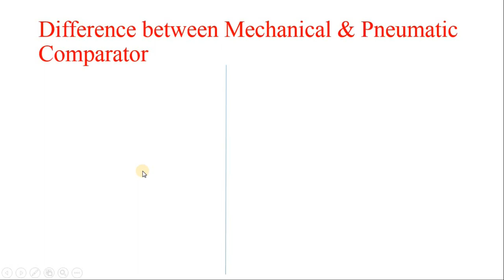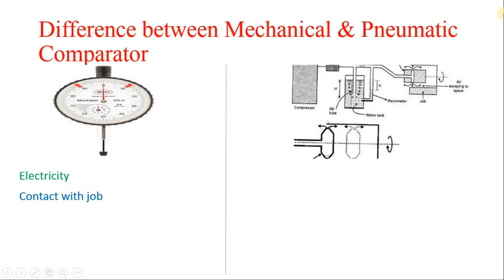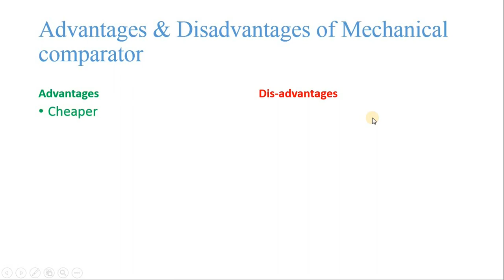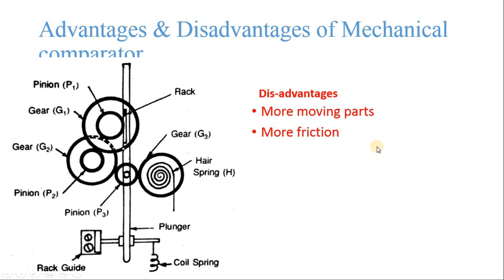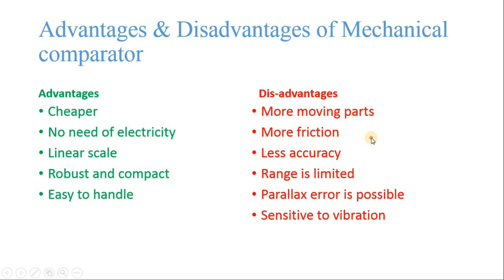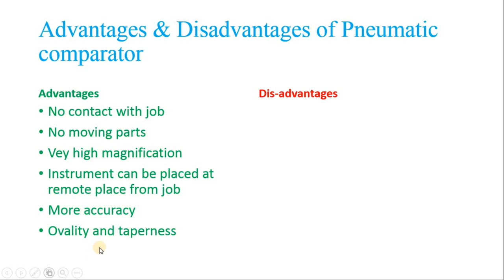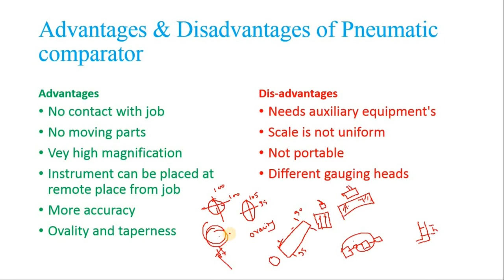Relative Advantages and Disadvantages of Mechanical & Pneumatic Comparator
While writing difference or advantages ,disadvantages you have to keep in mind diagram.In this video I am going to explain advantages of mechanical comparator vs pneumatic comparator.
Important point of difference is
1.Electricity
2. Job contact
3. Moving parts
4.Cost
Working of mechanical comparator and working of pneumatic comparator is understand then you will can differantiate .